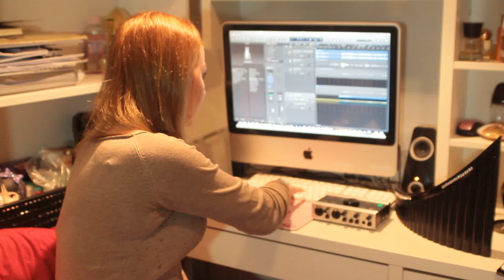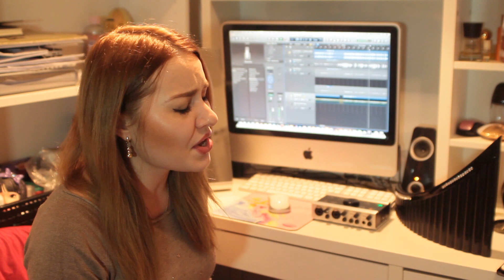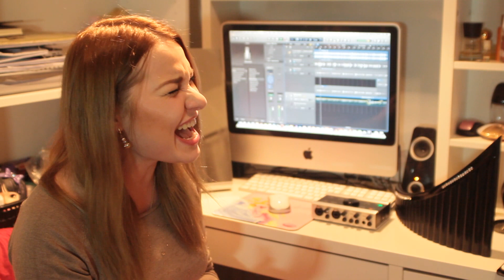Caruso by Mariana Preda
Cover of Caruso written by Italian singer-songwriter Lucio Dalla in 1986. Hope you like it.